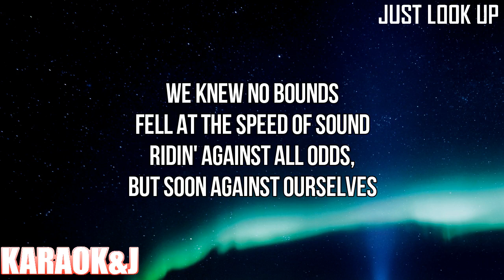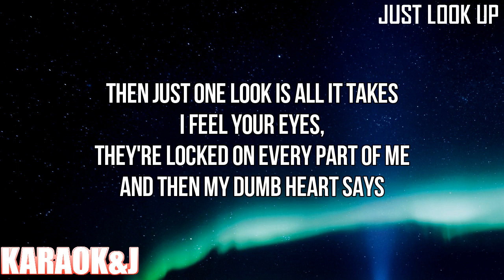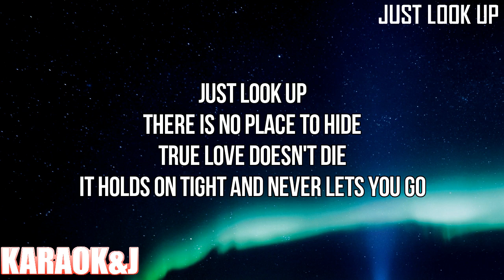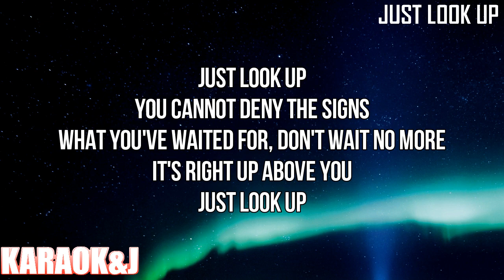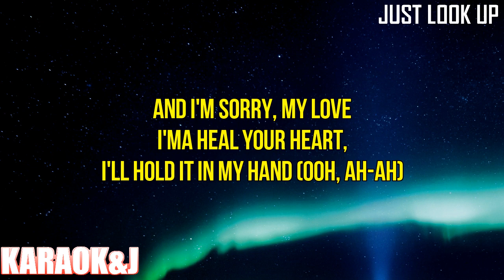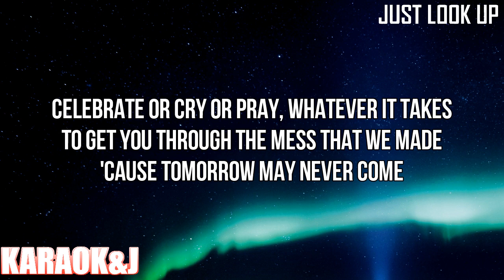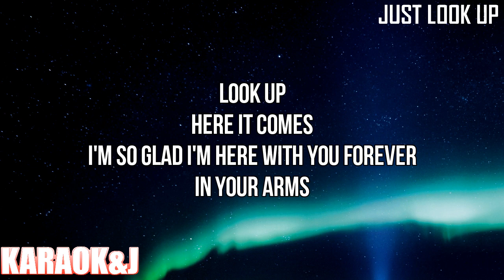Just Look Up (From Don’t Look Up) - Ariana Grande, Kid Cudi (Instrumental Karaoke) [KARAOK&J]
Ariana Grande, Kid Cudi - Just Look Up (From The Netflix Film "Don’t Look Up") (Karaoke Versio"n)

Watch the Karaoke Video of the song "Just Look Up" by "Ariana Grande, Kid Cudi" From The Netflix Film "Don’t Look Up" made by KARAOK&J.

Instrumental by:
HitSongs Instrumentals